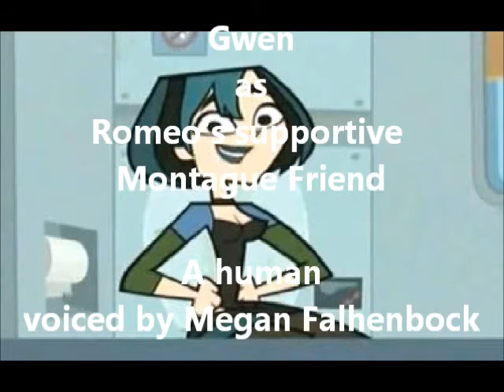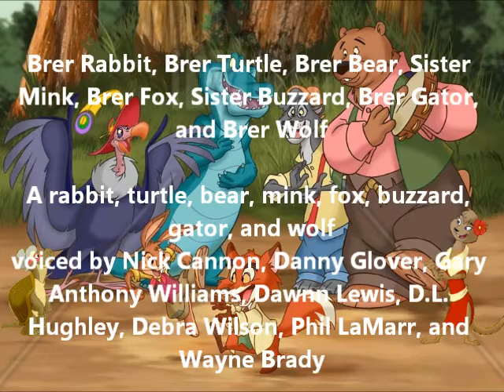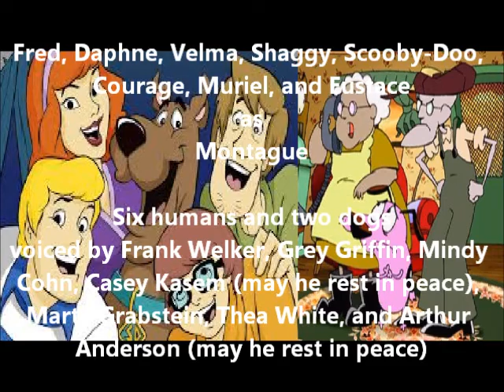Mike and Zoey Held With A Kiss Cast Trailer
This is a cast video of a fanmake parody of “Romeo and Juliet: Sealed With A Kiss.” And in honor of 9th anniversary of “Romeo and Juliet: Sealed With Kiss.”

Cast:

Romeo... Mike (Total Drama series)

Juliet... Zoey (Total Drama series)

Kissy the Kissing Fish... Everest (Paw Patrol)

Romeo's supportive Montague friend... Gwen (Total Drama series)

Juliet's supportive Capulet friend... Cameron (Total Drama series)

Mercutio... Eddy (Ed, Edd, N Eddy)

Benvolio... Ed and Double D (Ed, Edd, N Eddy)

Juliet's fellow Capulet friends... Jessie, James, Meowth (Pokemon), Tip, Dash (The Little Mermaid 2: Return to the Sea), Po, Tigress, Mantis, Viper, Crane, and Monkey (Kung Fu Panda: Legends of Awesomeness), Ami, Yumi and Kaz (Hi Hi Puffy AmiYumi)

Montague... Scooby-Doo, Shaggy Rogers, Fred Jones, Daphne Blake, Velma Dinkley (What's New Scooby-Doo), Courage, Muriel Bagge, and Eustace Bagge (Courage The Cowardly Dog)

Capulet... Mac, Bloo, Wilt, Eduardo, Coco, Frankie Foster, Mr. Herriman, and Madame Foster (Foster's Home For Imaginary Friends)

Friar Lawrence... Jacob (Wunschpunsch)

Extra with Jacob... Maurizio (Wunschpunsch)

The Prince... Griffin (Quest For Camelot)

Sharky the Shark... Cretaceous and Maelstrom (Ice Age: The Meltdown)

Song Info:
Song: Love Survives
Artist: Irene Cara and Freddie Jackson
Album: All Dogs Go To Heaven